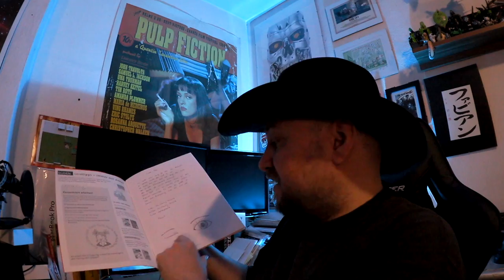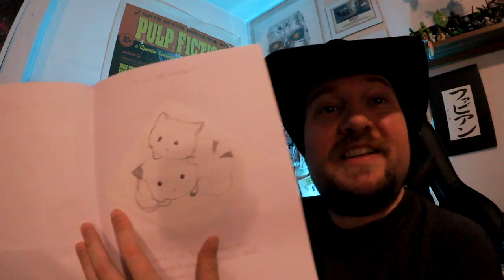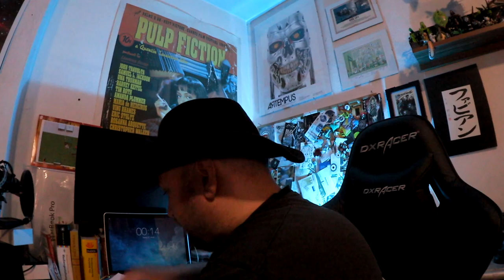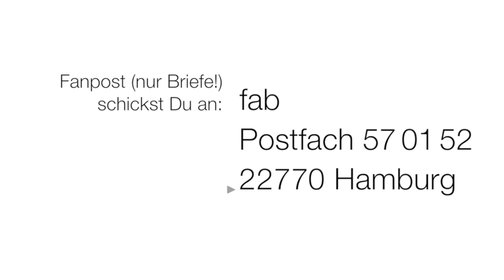Vlog • Artbook Fanpost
In diesem Vlog öffne ich Fanpost und bekomme ein Artbook.

Wichtige Info zum Postfach:
Bitte nur Briefe senden!
Keine Päckchen oder Pakete senden, denn das geht leider nicht, diese werden von der Post wieder an den Absender zurück geschickt.

Viel Spaß! :)

Music Tracklist (in order of appearance):
 1. Cowboy Intro Song – fab Mr. Saltmann
 2. Park Bench – Gunnar Olsen (4x)
 3. Animal – Max Surla/Media Right Productions
 4. Hookah Bar – Silent Partner

Equipmentliste:
• Gaming PC: Intel Xeon E3 & 2x GeForce GTX 970 ACX 2.0 (SLI)
• Schnitt-Rechner: MacBook Pro 15" (MBP 9,1 – mid 2012)
• Schnitt: Final Cut Pro
• Mikro: Thomann t.bone SC 450
• Hut: Stetson
Für Fanpost (nur Briefe möglich!):

fab
Postfach 57 01 52
22770 Hamburg